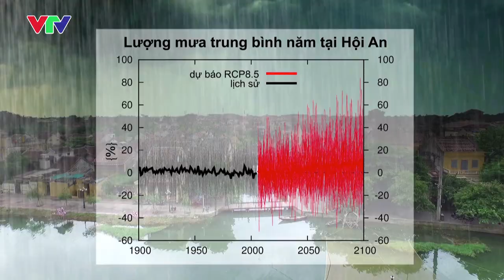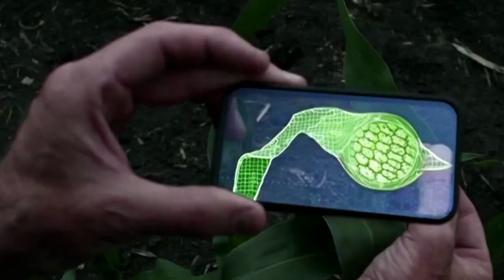Curtain-raiser - World Meteorological Day 2016, français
Curtain-raiser - World Meteorological Day 2016, French